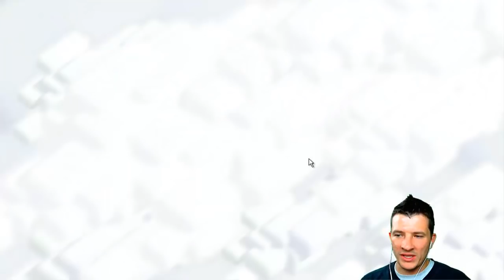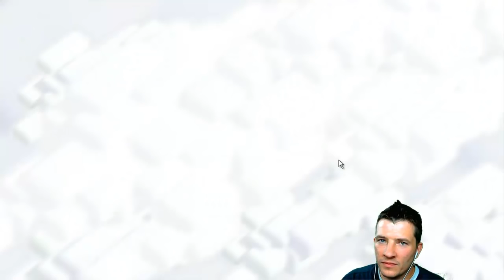[ 30 Min Clash of Clans ] Action und Erinnerungen mit FleoNeo ;D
hier nochmal alle Links fürs Video:
Productplacement über Reachhero:

Kostenlose Gems bekommt ihr hier:
Appbounty Code: cbceeeia

Better Dayz